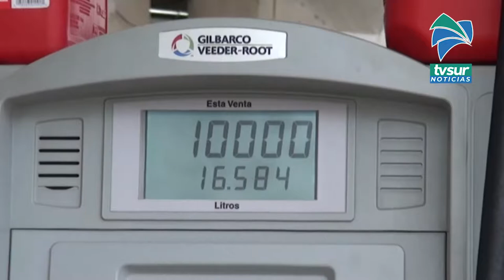23 estaciones de servicio en la Región Brunca recibieron el sello regulatorio de calidad de ARESEP